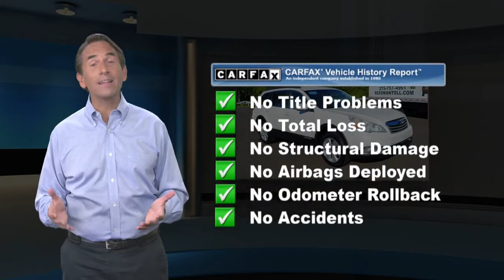Used 2010 Subaru Outback Premium All-Weather, Langhorne, PA 2102419A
Welcome to ReedmanToll Auto World, Langhorne, PA. EVERY VEHICLE PURCHASED AT REEDMANTOLL COMES WITH A 2 YEAR MAINTENANCE PLAN! We treat the needs of each individual customer with paramount concern. We know that you have high expectations, and as a car dealer we enjoy the challenge of meeting and exceeding those standards each and every time. Allow us to demonstrate our commitment to excellence! 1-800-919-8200 ; This Subaru Outback features AWD. That means power and control delivered to all four wheels for maximum grip and improved handling. The Outback Premium All-Weather has been lightly driven and there is little to no wear and tear on this vehicle. The care taken on this gently used vehicle is reflective of the 74,232mi put on this Subaru. This vehicle won't last long, take it home today. More information about the 2010 Subaru Outback: The base level 2.5i Outback with the CVT is made for outdoorsy drivers, with a starting price under $23,000 and great gas mileage. Even the top-of-the-line 3.6R Limited, with its larger engine, leather seats and standard harman/kardon stereo system, starts at just over $30,000. All Outbacks, regardless of trim level, include ABS, traction control and air bags, and niceties such as power mirrors and cruise control. Best of all, unlike the previous 3.0-liter engines, the 2010 Outbacks do not require premium fuel. This model sets itself apart with great gas mileage with CVT transmission, powerful engine lineup, roomier interior, and New stylish makeover While every reasonable effort is made to ensure the accuracy of this information, we are not responsible for any errors or omissions contained in these pages. Please verify any information in question with dealer.

[RLVID:78312:e9111c4f750626b8:699d838a677ccb52:1]